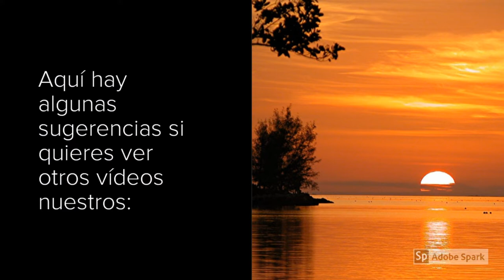Aviones de la segunda guerra mundial en la Florida